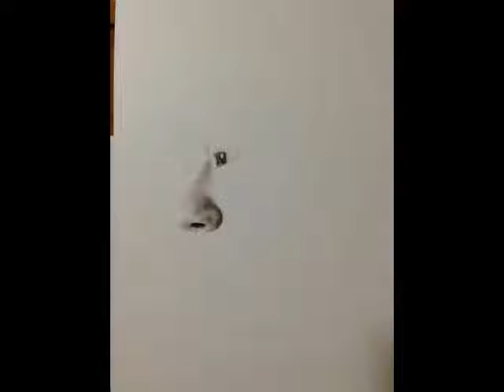弥仙～hironori 色鉛筆画